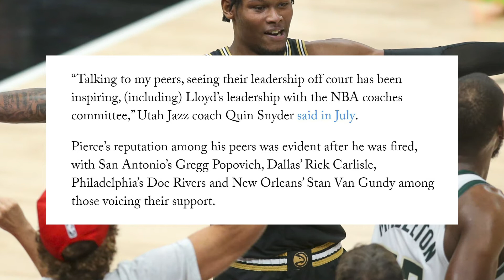Why Cam Reddish's hot start further damages Lloyd Pierce's legacy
The Atlanta Hawks guard Cam Reddish has had a hot start to the season and many are wondering if it can last. However, not only do I think it will, but I also think part of the reason why he's been so effective is because of Lloyd Pierce not being the head coach, and Nate McMillan giving him the space to play like he used to in high school.